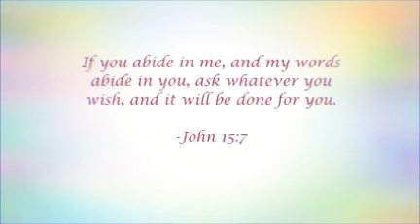Irin Ajo Eda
Irin ayo ati orin adura irin ajo eda laiye

Meed Promoter